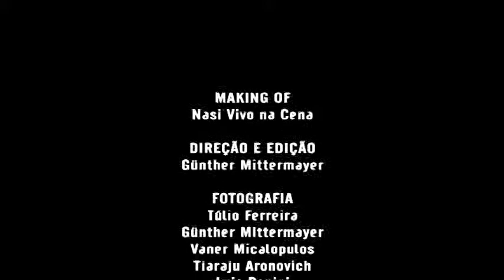Nasi Vivo Na Cena - Making Of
Making Of do DVD "NASI VIVO NA CENA"
Gravado ao vivo no Na Cena Studios em 29 e 30 de Setembro de 2009 em São Paulo, SP - Brasil.

Indicado ao GRAMMY LATINO 2010 de melhor álbum de rock brasileiro.

Nasi - Voz
Johnny Boy - Contra-Baixo e Violão
Nivaldo Campopiano - Guitarra e Violão
André Youssef - Teclados, Acordeon e Gaita
Evaristo Pádua - Bateria
Marcelo Nova - Voz e Guitarra
Vanessa Krongold - Voz
Apollo Nove: Violão e ARP 2600

Gravação: Roy Cicala e Apollo Nove
Mixado por Roy Cicala no SA Plant
Imagens: Reticon Filmes
Direção de Tiaraju Aranovich e Gunther Mittermayer
Produzido por Nasi e Vagner Garcia
Gravadora: Coqueiro Verde Records